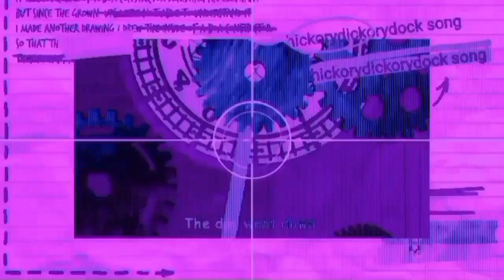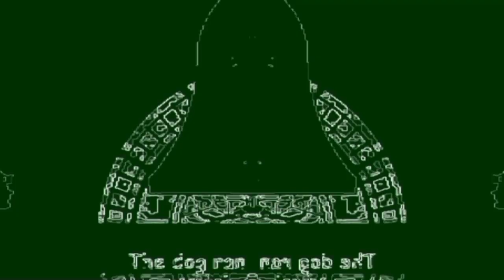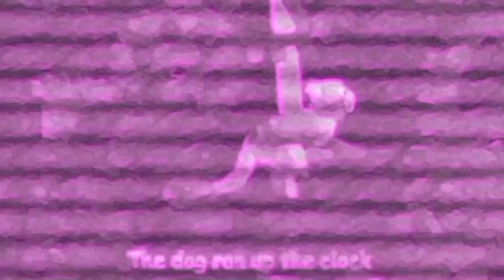hickorydickorydock song dimensional Mirror effects #29 ultimate FX by ❌ Winker FX ❌